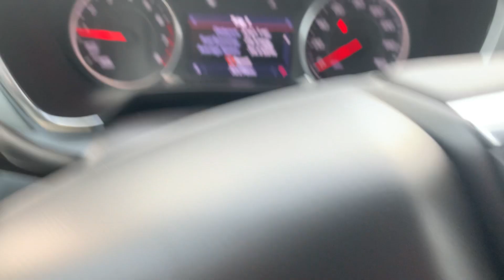Stock 5267DG 2021 Chevy Blazer LT 3GNKBJR41MS500043